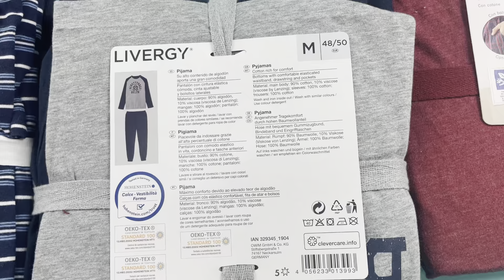Лот 11-19355, Піжами чоловічі Livergy, вага 4.9 кг (20 шт) ціна 2520 грн 0674806111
."Піжами чоловічі Livergy
Розміри: від S до ХL
10 комплектів по 2 шт"